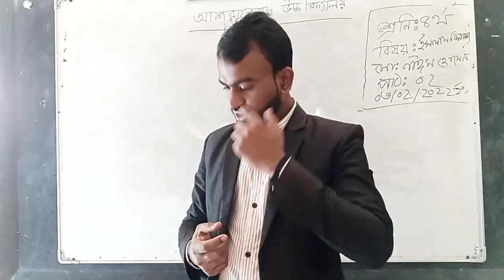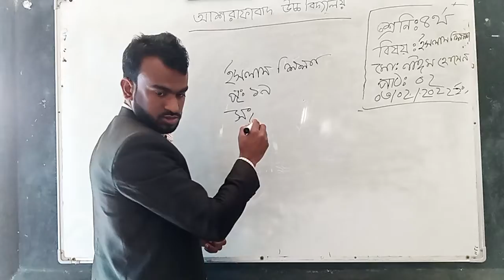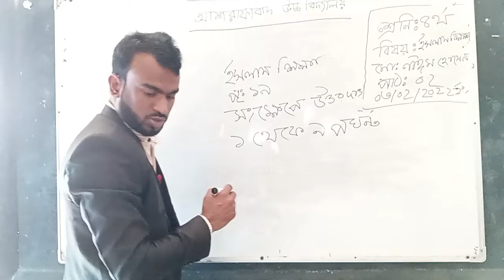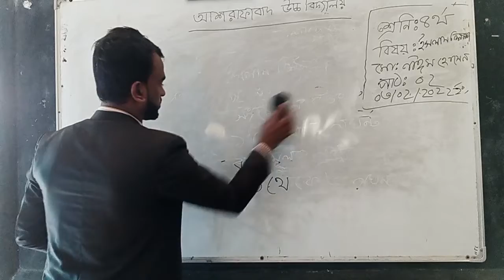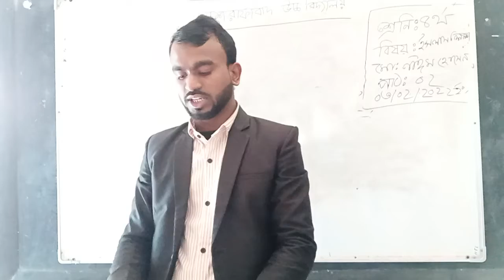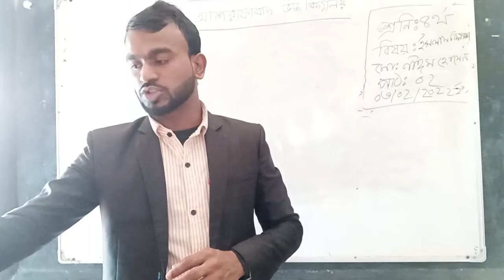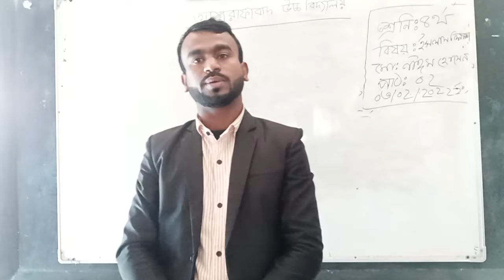৪র্থ, পাঠ-২, ইসলাম ও ৈনতিক শিক্ষা, মোঃ নাঈম হোসেন